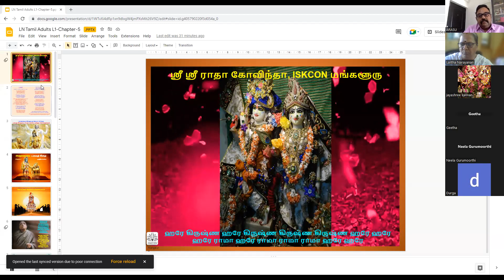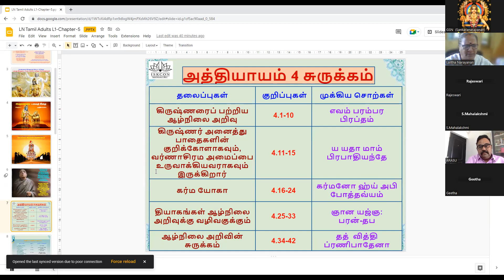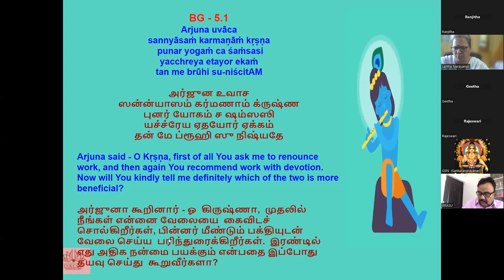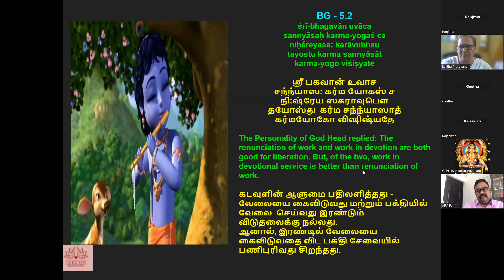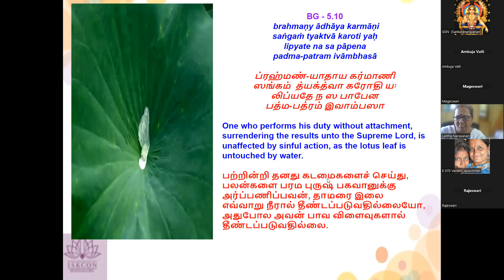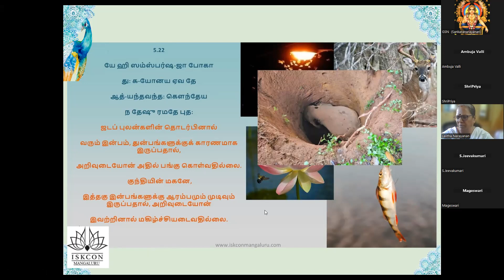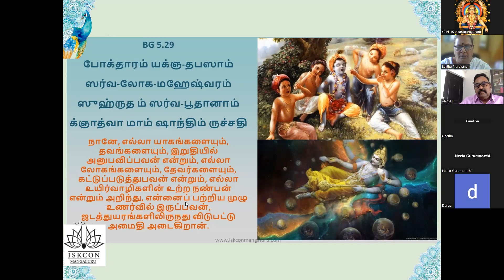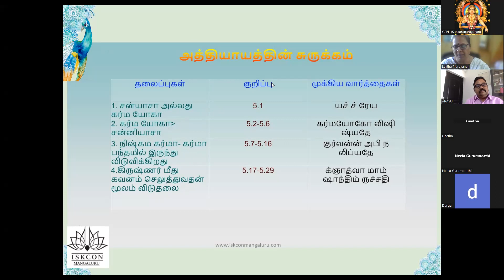BG-18, Batch 32, Tam-3 pm Chapter-05, by Lalitha Narayanan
Starting on Monday 09th Jan 2023

Free certificate

1 hour per day - Online Live session + Q&A